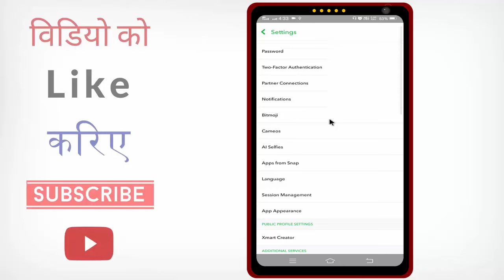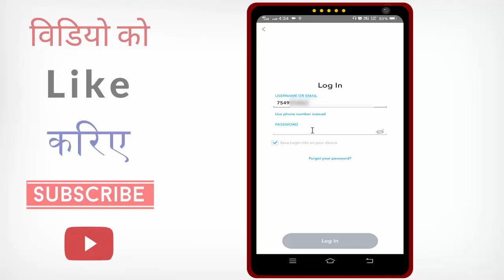Snapchat Me 2 Account Kaise Chalaye | Ek Snapchat Mein Do Id Kaise Chalayen | 2 account in one snap